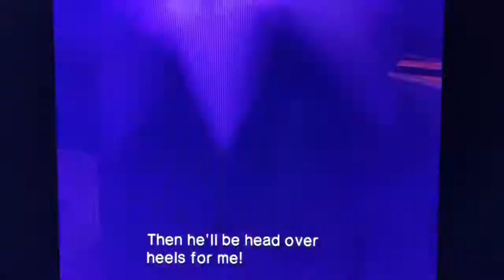Sonic Heroes - Team Rose Playthrough - Part 4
We go through Rail Canyon and Bullet Station as Team Rose and fight the Egg Albatross again. Starting with this part, I will be getting the rest of the Emeralds with this team.